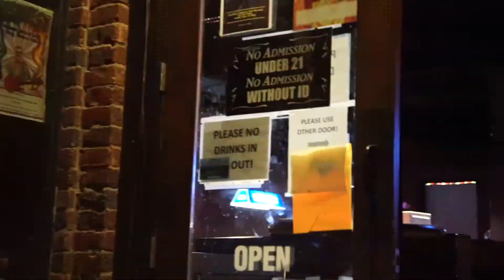Alex Williams x Brass Hall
Alex Williams at Brass Hall

► Brass Hall ~ The Premiere Live Music Venue in Downtown Marble Falls

Keep up with Brass Hall!

Recap of Alex Williams in Downtown Marble Falls at Brass Hall